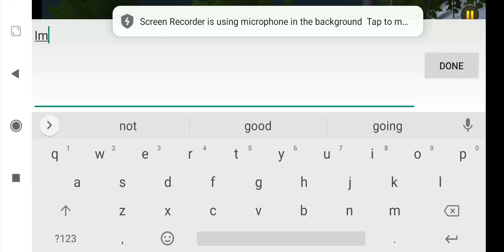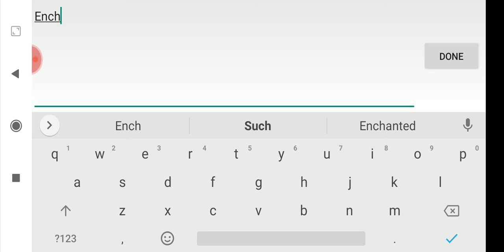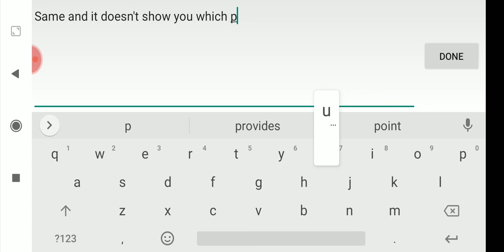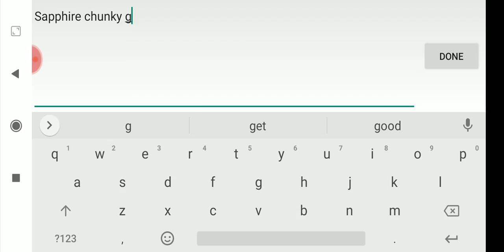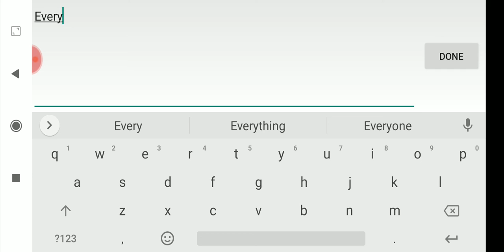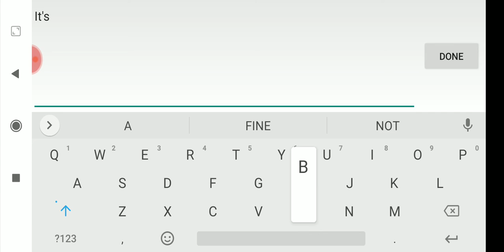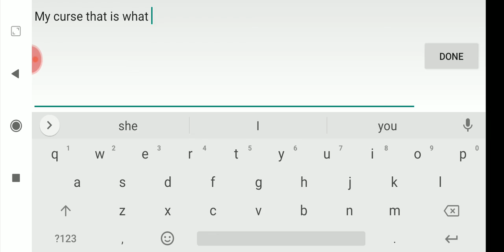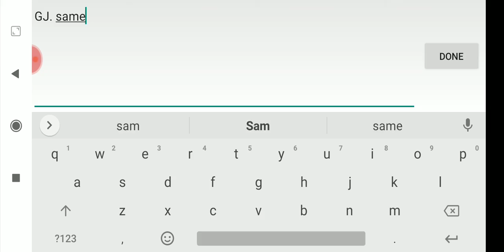When Rygen Jinxed Her Curses - Wolf Quest 2.7 (Multiplayer) #20